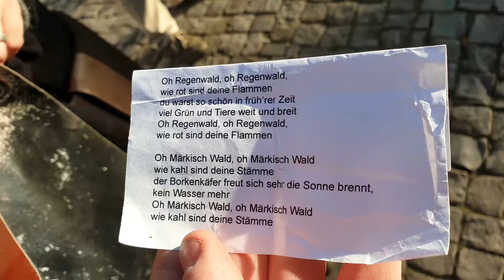Klimastreik in Potsdam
Fotos @Justin J. Kiecker
Klimastreik in Potsdam (von Angela Eren)

C
Otto-Braun-Platz. Da sind wir, mein Schatz.
So streiken hier heute JayJay und wir, Leute
G
Für mehr Klimaschutz, gegen Plastik und Schmutz.
Für KlimaNeuStart. Sei auch du smart

C                           C         G          C
Was ist das? – Klimastreik in Potsdam (2x)

C
Wir singen und tanzen für Tiere und Pflanzen,
Um unseren Planeten das Leben zu retten.
G
Sei nicht passiv, sei kreativ!
Die Zeit ist jetzt reif. Let´s rebel for life!